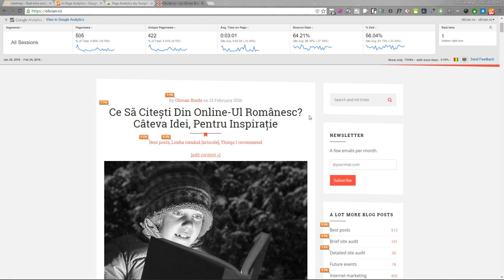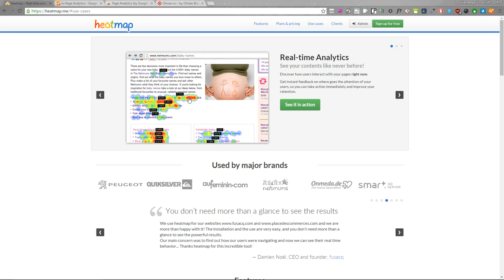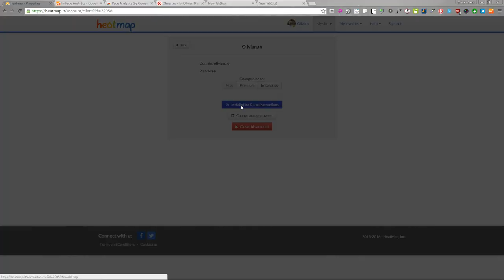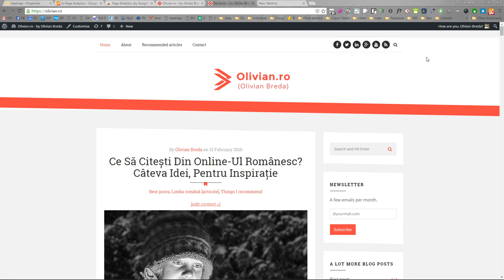Despre heatmap.me – soluție de vizualizat heatmap, gratuită, pentru 5 site-uri – Olivian.ro